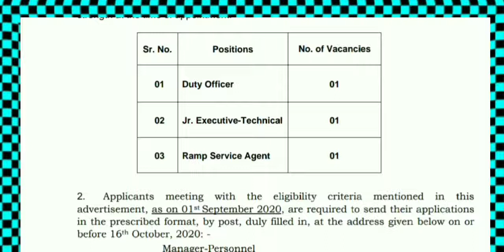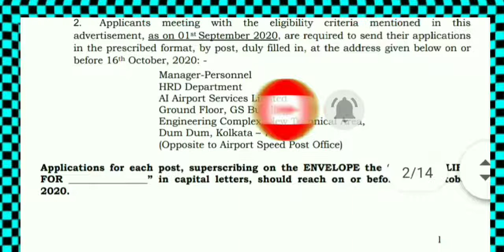AIR India limited recruitment 2020|Duty officer|junior executive technical|Ramp service agent|jobs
In this video I explained about the job notification of air india recruitment notification 2020.